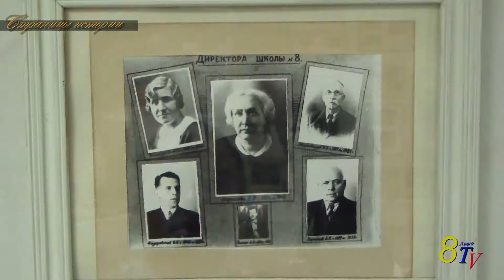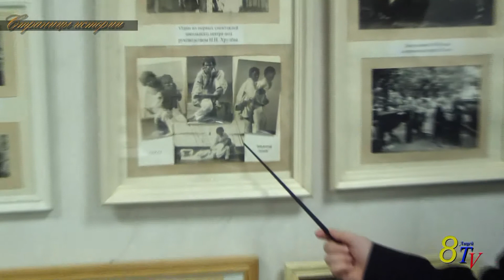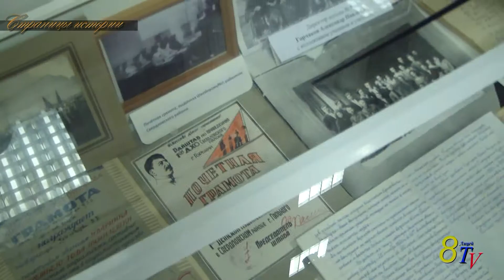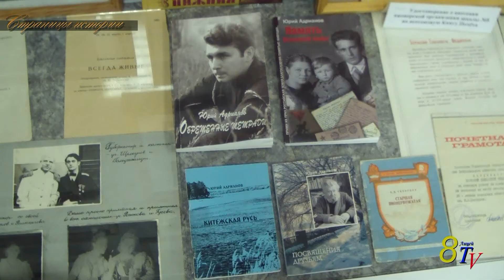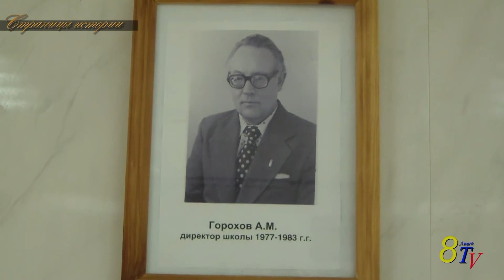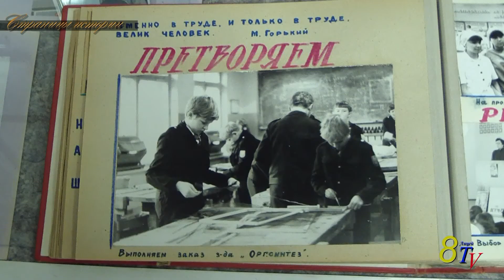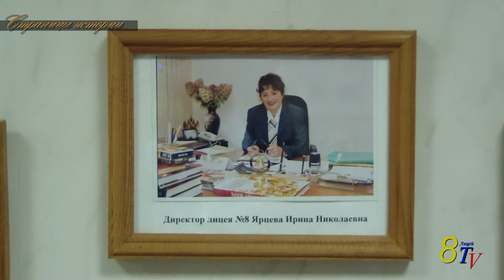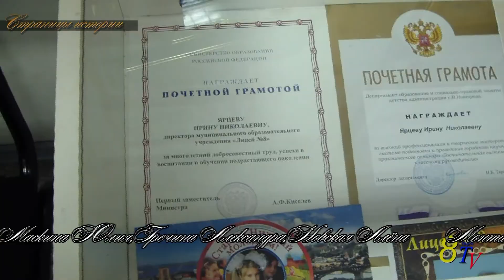О директорах школы Выпуск №4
Виртуальная экскурсия от музея лицея №8. Рассказ о директорах школы №8. Производство школьной видеостудии "8-TV", лицей №8, Нижний Новгород